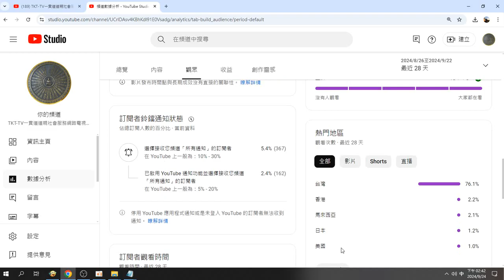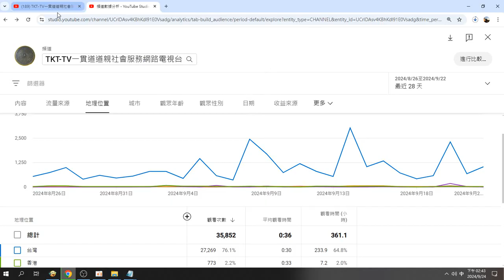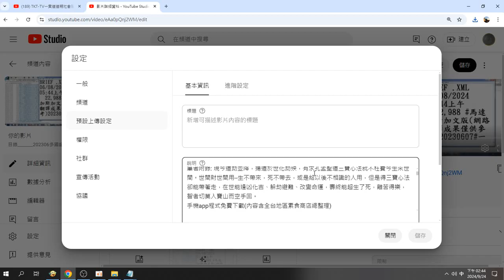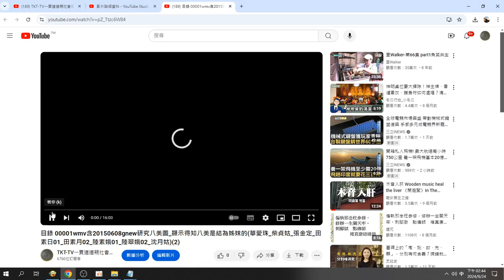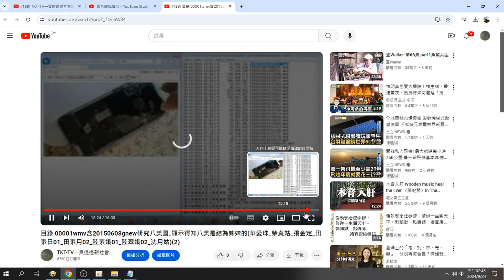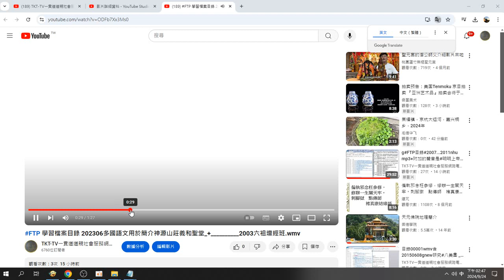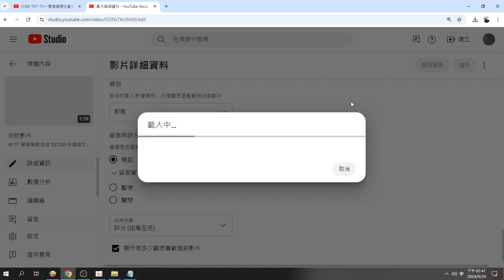TV一貫道道親社會服務網路電視台 YouTube ，歡迎訂閱本頻道，影片版權開放，功德同享#ikttv#ikt#tao#dao 2024 09 24 14 41